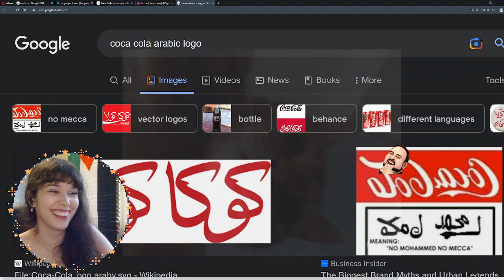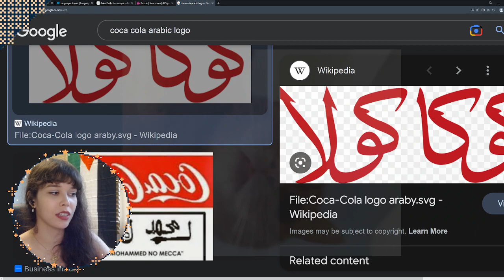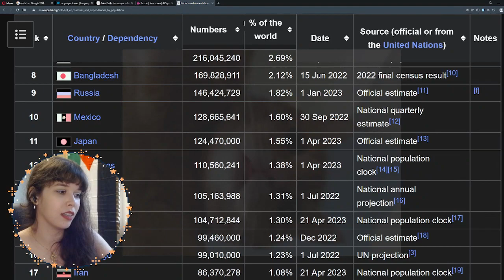co them co su cua toi nhi ve dep thu cong